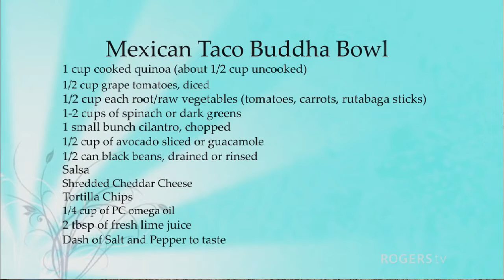Georgina Life - Set your goals and go get ‘em! with Zehrs Markets, Keswick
Join hosts Amanda & Jordan as they talk with Zehrs Markets In-Store Dietitian, Ingrid Fan about a balanced meal plate and portion control for meals and snacks.  Amanda and Jordan also make a Mexican Taco Buddha Bowl.